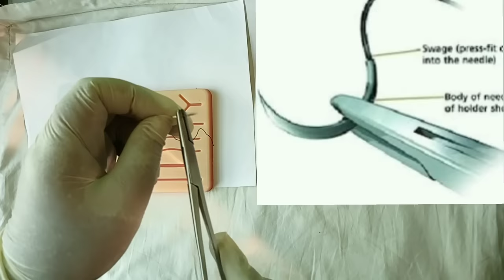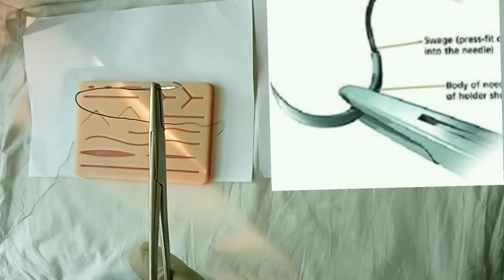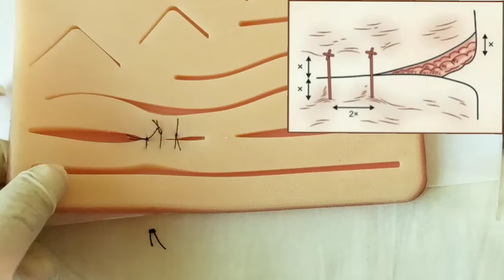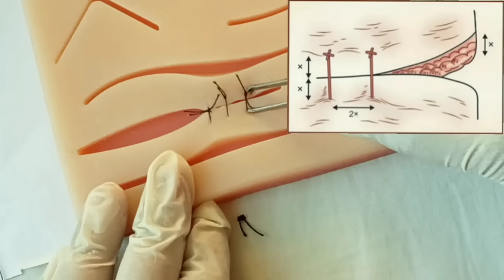अस्पताल मैं टांके कैसे लगाए जाते हैं/SKIN SUTURE/SIMPLE INTERRUPTED SUTURE/SURGICAL SUTURE/DRESSING